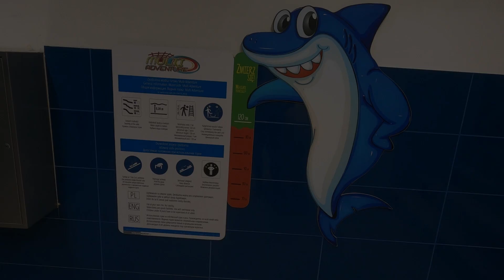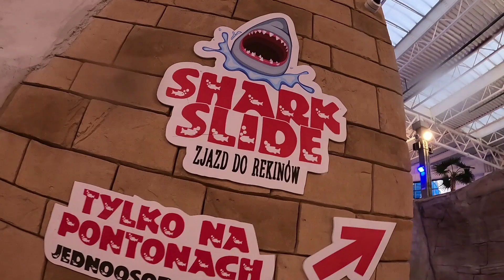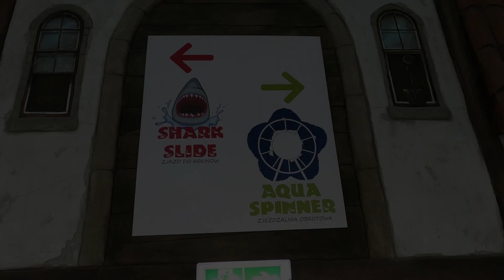Jak wyglądają zjeżdżalnie w Reda Aquapark, największym i najnowocześniejszym aquaparku na Pomorzu?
Witajcie na kanale Wielka Włóczęga!

Zapraszamy do  Aquapark Reda - największego i najnowocześniejszego parku wodnego w województwie pomorskim. Poza fantastycznymi zjeżdżalniami znajdziecie tu prawdziwe rekiny i jedyną w Europie obrotową zjeżdżalnię: Aqua Spinner.

Aquapark w Redzie znajduje się przy ul. Morskiej 5 na osiedlu Aquasfera, w pobliżu drogi ekspresowej S6 na odcinku między Trójmiastem a Półwyspem Helskim.

"Obiekt otwarto 22 sierpnia 2016. W kompleksie znajdują się dostępne przez cały rok baseny rekreacyjne kryte, kryty basen sportowy, klub fitness, sauny oraz papugarnia, gadoland, restauracje i sklepy. Aquapark Reda jest czynny 7 dni w tygodniu. W aquaparku połączone są atrakcje basenowe z oceanarium. Jedna ze zjeżdżalni zakończona jest przeszklonym tunelem biegnącym wewnątrz akwarium z pływającymi żywymi rekinami. Jest to jedyny aquapark w Europie, w którym oglądać można żywe rekiny. Jest to też pierwszy aquapark w Polsce, który pełni funkcję hotelową. W tym celu przygotowywanych jest ok. 50 miejsc noclegowych, zarówno w namiotach w hali basenowej, jak i w osobnych pokojach. W styczniu 2020 roku została otwarta zjeżdżalnia obrotowa AquaSpinner, która jest pierwszą tego typu atrakcją w Europie."

"Atrakcje w Aquaparku:

Baseny:
-basen dla dzieci o głębokości 30 cm z okrętem pirackim, zjeżdżalniami i zabawkami
-basen Zamek z masażerami i cyklicznie wylewającym się wiadrem wody o pojemności 400 l
-basen z kulą wywołującą fale o wysokości 1,5 m
-basen do nurkowania sąsiadujący z akwarium z rekinami, z przezroczystą ścianą
-basen z symulatorem morskiej fali
-basen czterotorowy do nauki pływania o max głębokości 1,35 m

Zjeżdżalnie:
-zjeżdżalnia kończąca się przeszklonym tunelem biegnącym przez akwarium z rekinami
-system zewnętrznych zjeżdżalni wodnych (pontonowa, świetlna i ekstremalna z przeciążeniem 3g)
-pofalowana zjeżdżalnia rodzinna w środku hali basenowej

AquaSpinner – jedyna w Europie i druga na świecie obrotowa zjeżdżalnia o wysokości ok. 30 metrów, długości 160 m i średnicy 2,7m, sięgająca najwyżej położonym elementem ponad dach obiektu, umożliwiająca zjazd czteroosobowym pontonem z prędkością do 40 km/h

Pontonowa leniwa rzeka o długości 315 m

Basen sportowy - pełnowymiarowy 25-metrowy basen pływacki o max głębokości 1,80 m

Pozostałe atrakcje:
-oceanarium – akwarium morskie z żywą rafą koralową
-ogród zimowy, przyrodnicze ścieżki edukacyjne
-Zielona Wioska – strefa biwakowa z noclegiem
-jacuzzi tryskające wodą w kolorze lawy wulkanicznej
-centrum fitness i korty do squasha, klub dla dzieci
-świat saun z centrum Spa&Wellness
-Papugarnia
-Gadoland
-Kino 7D
-pasaż handlowy"